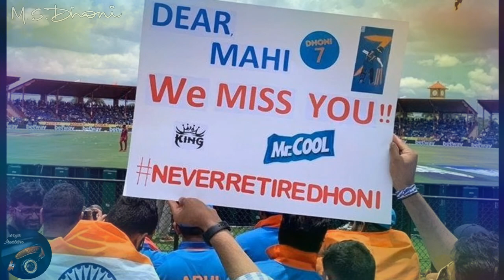Ms Dhoni 🏏 Retirement Status💐💐 || Alvida Mahii... You'll be Missed in Blue Jersey...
✓ Ms Dhoni Retirement Status.
✓ Alvida Mahii. You'll be Missed in Blue Jersey 🏏